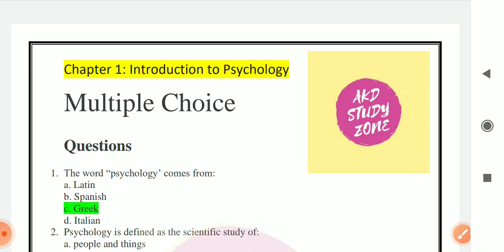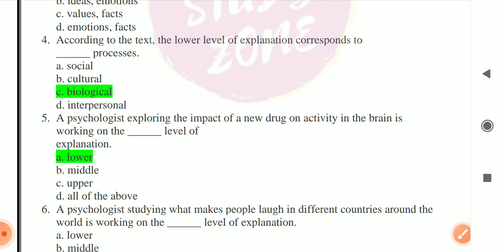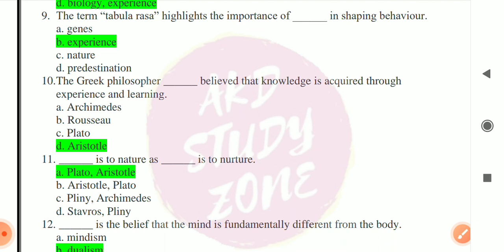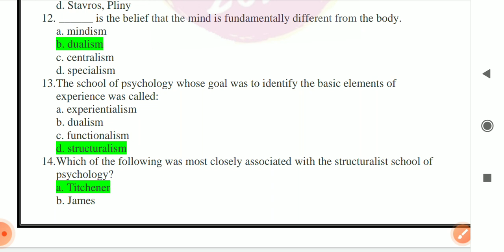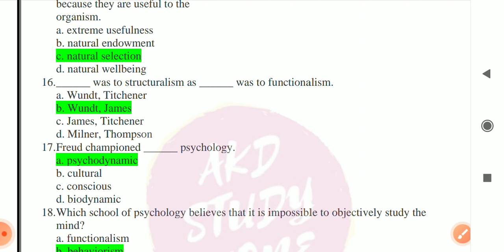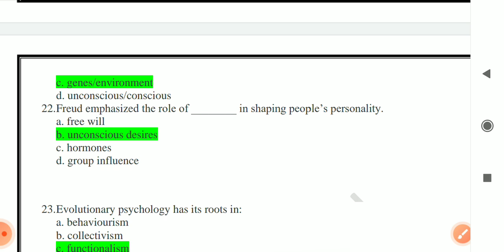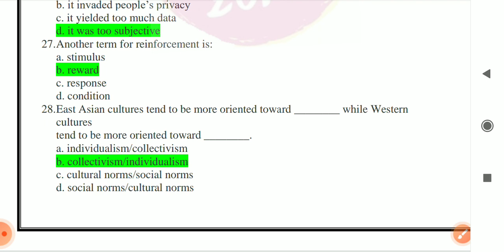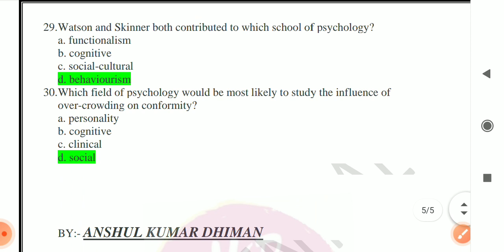HPTET_CTET Psychology MCQ's Chapter-1 Introduction To Psychology